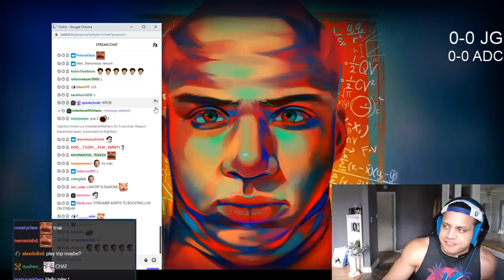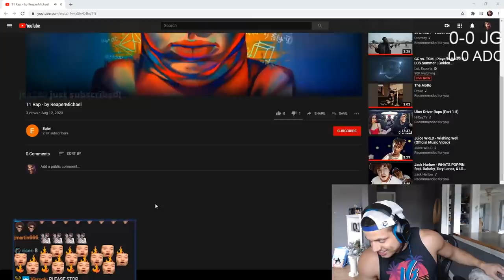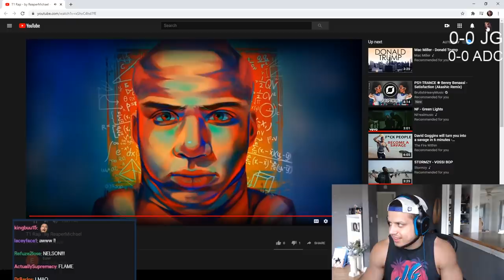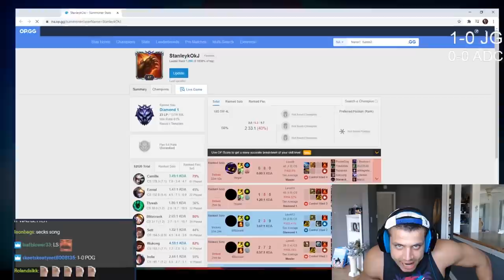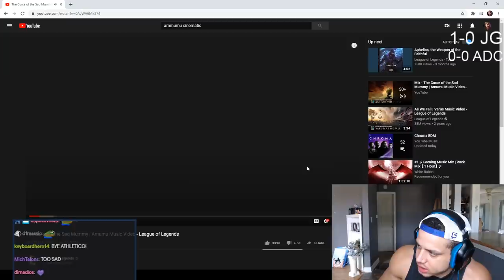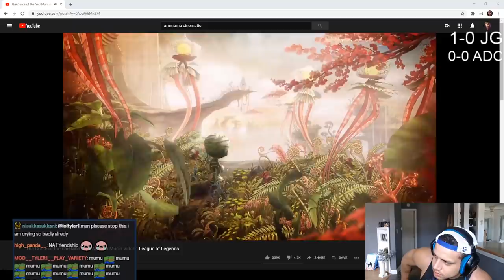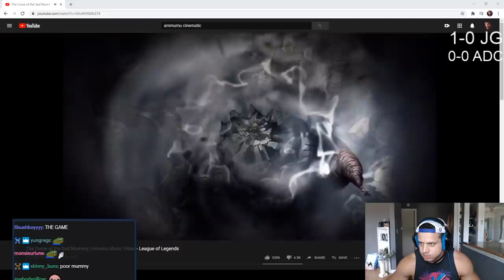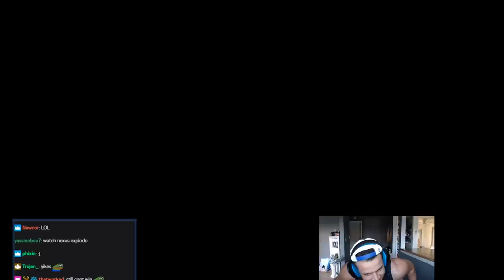THE BEST DRAVEN GAME I'VE HAD SINCE SEASON 8